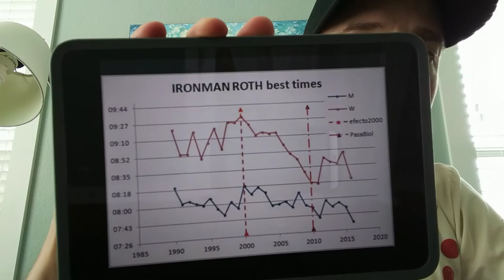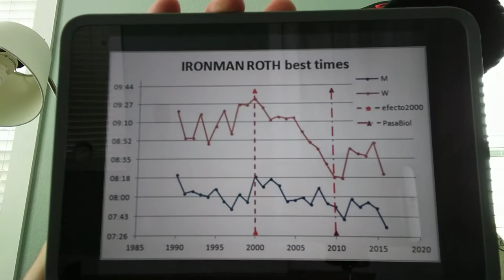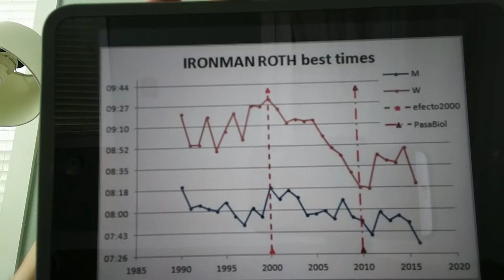Tracking PED Use In Triathlon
At the top level in triathlon, there are potentially telling signs that point to the ebb-and-flow of PED use.  These markers appear to coincide with very similar periods of slow down within the pro cycling peloton and lowering power numbers before the spikes started again.  This is an initial foray into very preliminary analysis, to be followed by more in-depth analysis over time.